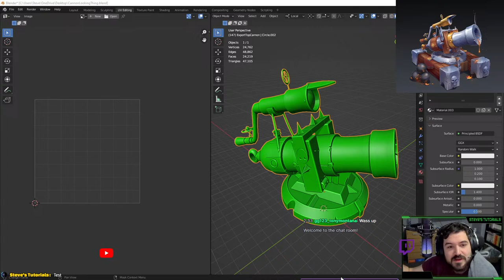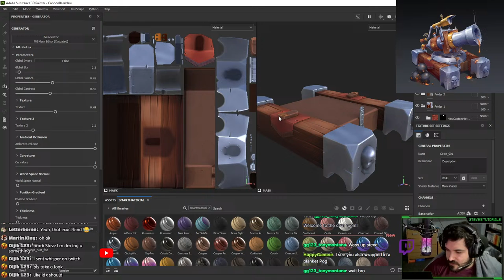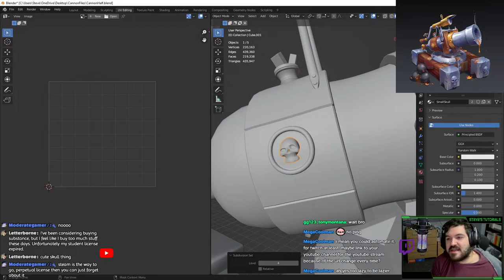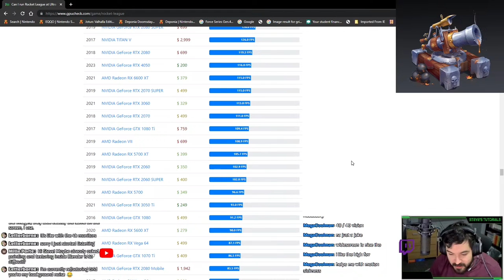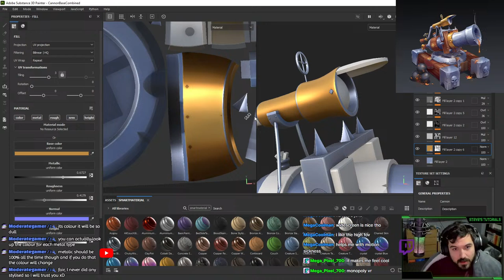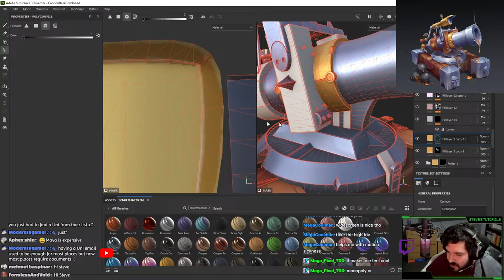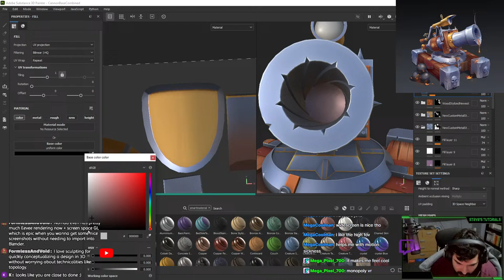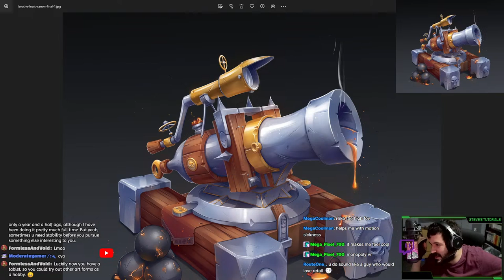Painting a Cannon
I appreciate any help and tips you guys have. BUT please stop telling me to go watch other peoples youtube content. I'm just not interested. Most of what I stream I do for fun. so PLEASE stop telling me over and over again to go watch other peoples content. Thank you!